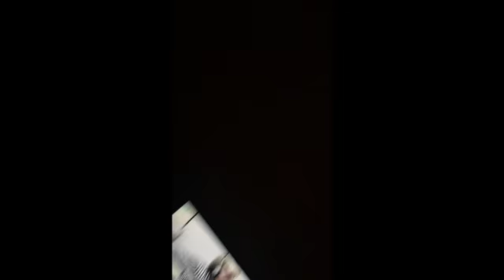EasilyLedBalloon - Phoenix - OFFICIAL VIDEO